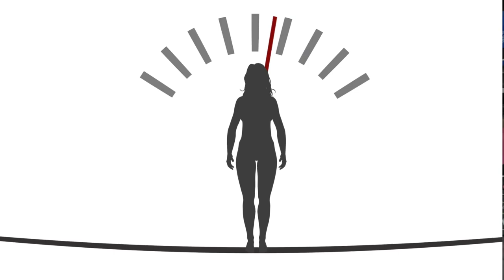Can we be fit & strong with PKU (Phenylketonuria)?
Do you have Phenylketonuria (PKU)? Do you want to get fitter or/and stronger?  Can we reach our fitness and strength goals while adhering to a low-protein diet?

I believe we can.

PKU is a genetic disorder that affects the body's ability to break down an amino acid called phenylalanine. The primary treatment for PKU involves adhering to a low-protein diet.